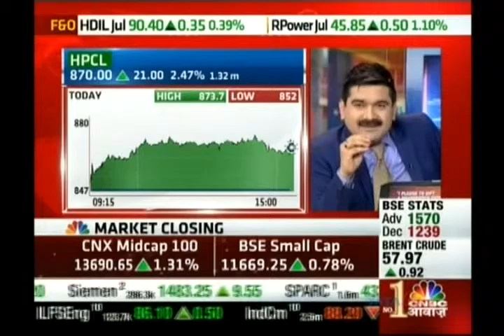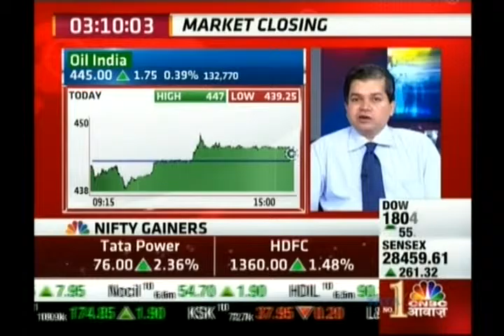Avinnash Gorakssakar, CIO - Head Research, Precision Investment Services on CNBC Awaaz 16 July 2015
Avinnash Gorakssakar, Fundamental Analyst, giving his view on HPCL, IOC, BPCL